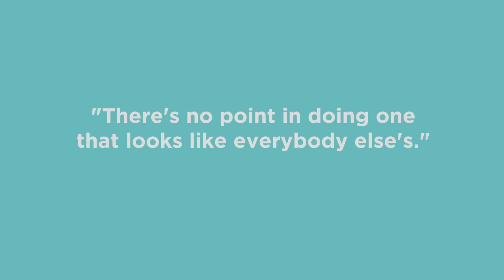Can Dyson Reinvent The Electric Car? | Answers With Joe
James Dyson is the inventor and innovator behind the bagless vacuum, air blade hand dryers, blameless fans, and more luxury home appliances. His approach has revolutionized multiple industries. Now, he sets his sights on an electric car.